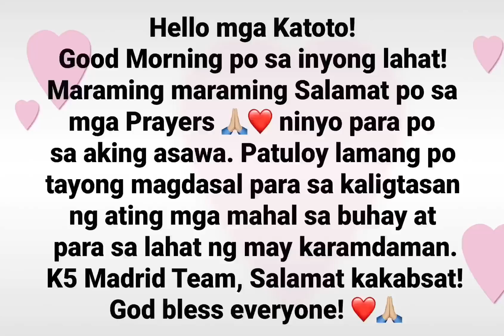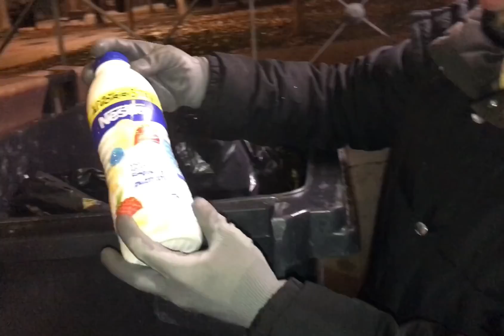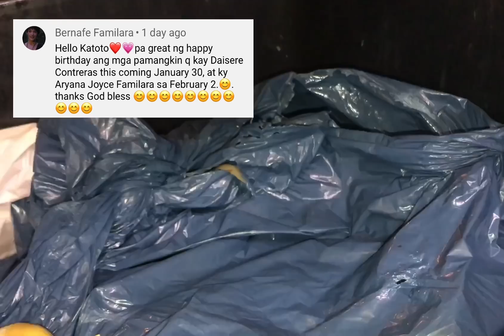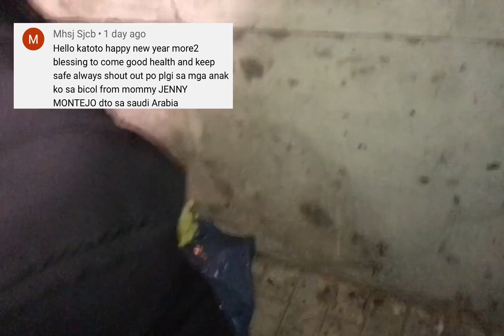Dumpster Diving No.152: Nakakaiyak! Pagkaing Pwede Pa, Sinira Para Hindi Pakinabangan!